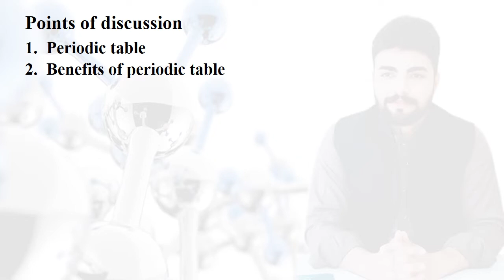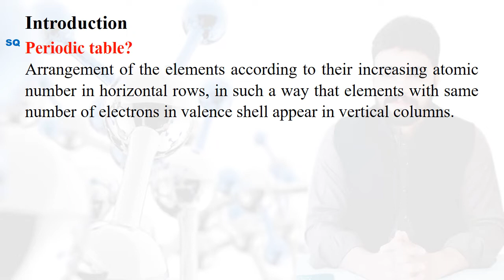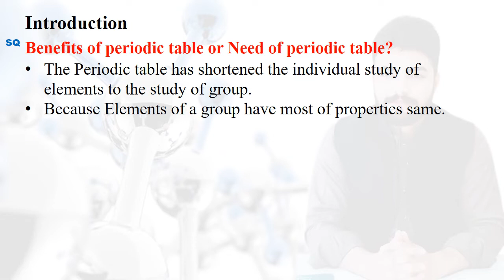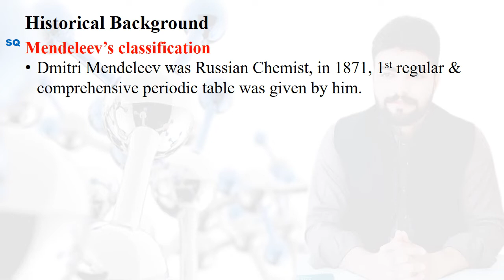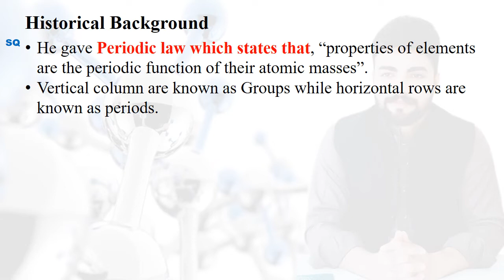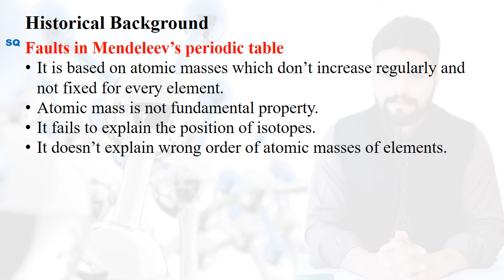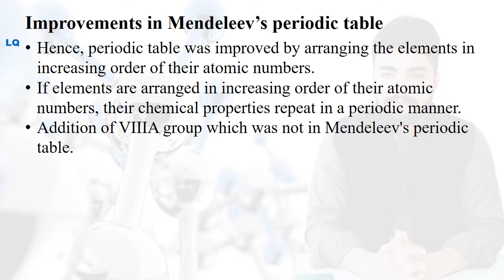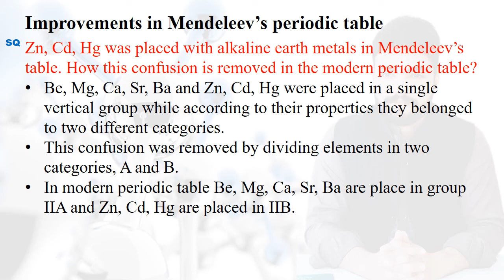Lec#1 of Chap#1 - Periodic table - F.Sc Chemistry- Part 2- by Mubeen Jamal